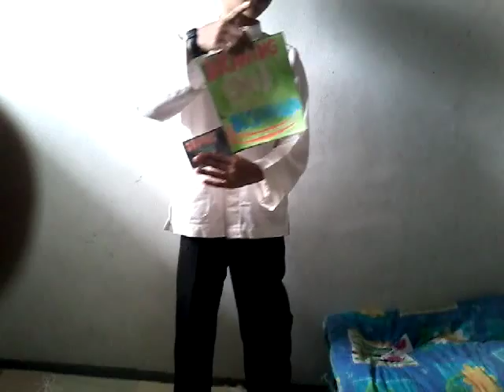Drawing Good - on the desenhando